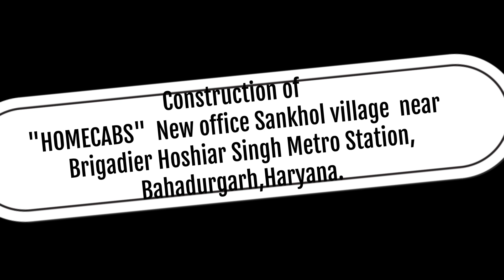"HOMECABS"NEW OFFICE ,SANKHOL VILLAGE ,BAHADURGARH,HARYANA.